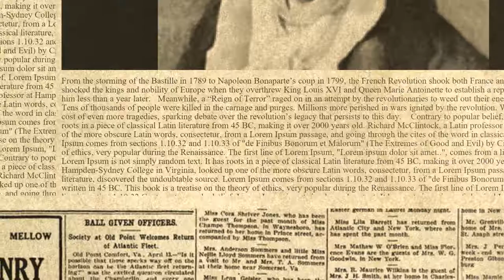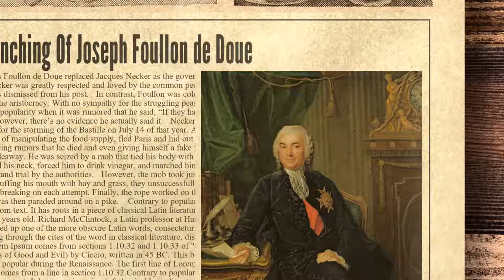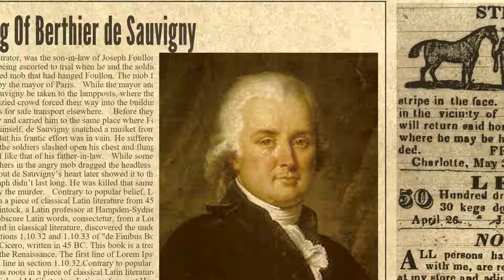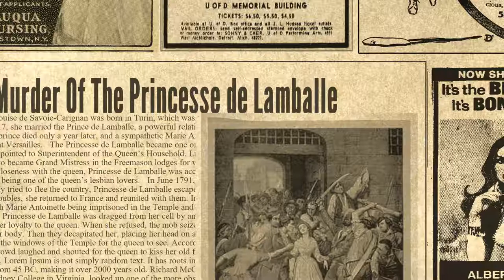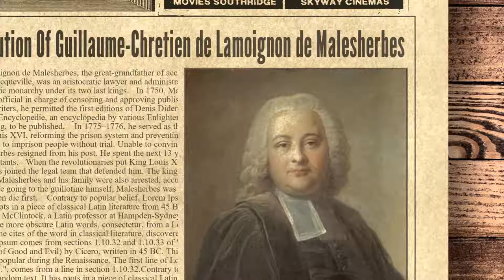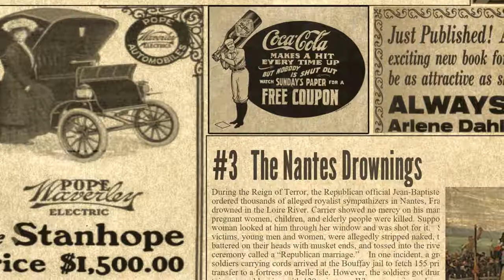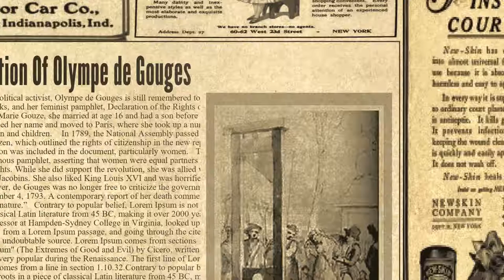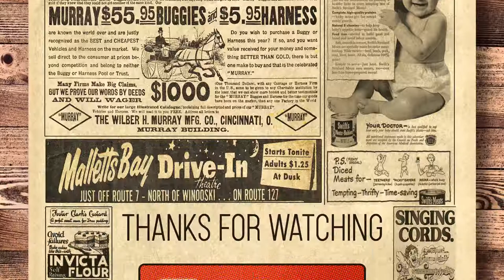10 Horrific Episodes From One Of History’s Bloodiest Revolutions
From the storming of the Bastille in 1789 to Napoleon Bonaparte’s coup in 1799, the French Revolution shook both France and the world. French revolutionaries and frantic masses shocked the kings and nobility of Europe when they overthrew King Louis XVI and Queen Marie Antoinette to establish a republic. In 1793, the king was executed. The queen followed him less than a year later.Meanwhile, a “Reign of Terror” raged on in an attempt by the revolutionaries to weed out their enemies—chiefly the aristocracy, clergy, and moderates. Tens of thousands of people were killed in the carnage and purges. Millions more perished in wars ignited by the revolution. While many victories were secured, they came at the cost of even more tragedies, sparking debate over the revolution’s legacy that persists to this day.